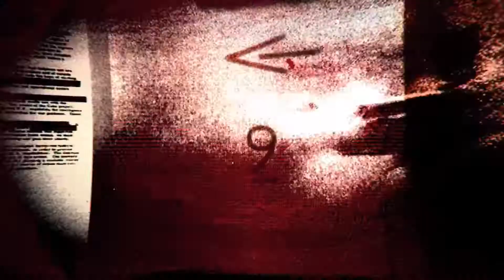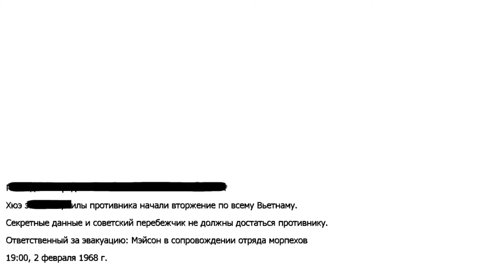Call of Duty: Black Ops - Часть 5 - Перебежчик